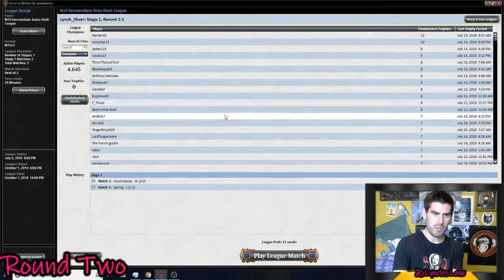Round Two of draft #1 /M19/MTG/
We try shrug off the misplays and have a grindy game vs walls???